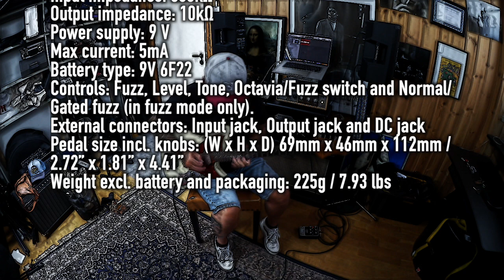Olsson Amps The Fuzztner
The Fuzztner is an octavia pedal combined with a great fuzz. The pedal is created together with the Swedish guitarist Staffan Astner and gives you his signature sound when played in the right way. This is an extremely fun pedal to play and the sound combinations are almost endless. In the Fuzz mode you will have a great traditional fuzz with two modes, normal and gated.